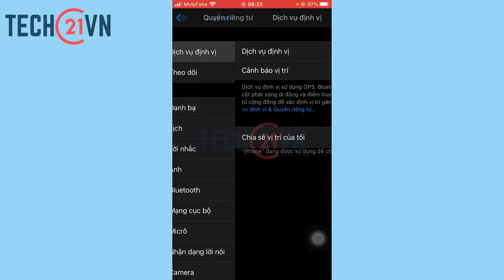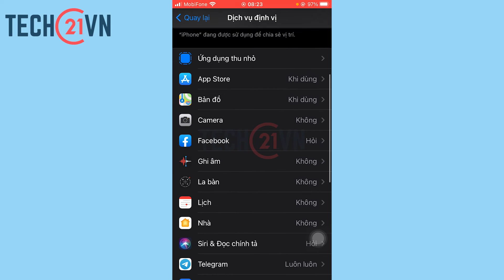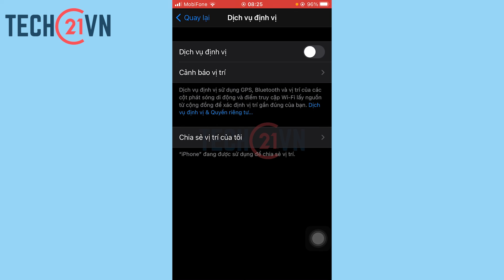Cách bật, tắt dịch vụ định vị trên iPhone đơn giản, nhanh chóng [ Update 2021 ]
Định vị trên iPhone hay còn gọi là GPS là một tính năng trên iPhone giúp xác định vị trí, địa điểm, sử dụng hiệu quả tính năng chỉ đường của ứng dụng bản đồ và còn nhiều ứng dụng thực tế khác. Video này sẽ hướng dẫn bạn cách bật, tắt tính năng này trên iPhone một cách nhanh chóng.

Có nên tắt dịch vụ định vị trên iPhone,
Cách tắt định vị Zalo trên iPhone,
Cách tắt định vị trên iPhone 11,
Cách tắt định vị iPhone,
Tắt chia sẻ vị trí của tôi trên iPhone,
Dịch vụ định vị trên iPhone bị ẩn,
Tắt định vị trên iPhone Xs Max,
iPhone định vị sai vị trí,